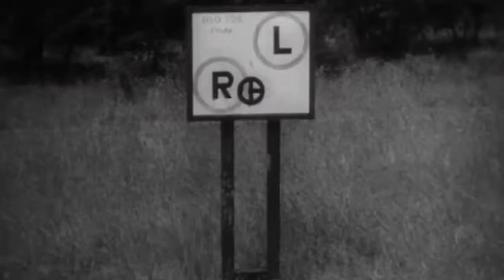Re-Arming A Bomber | RAF Instructional Film (1941)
Part of a series of RAF Instructional Films created to give recruits an idea of what they were in for as ground crew and armourers on an operational front-line airfield.
This particular field details the inspection, maintenance and arming of a Wellington bomber of 9 Squadron based at RAF Honington during 1941.  It also goes through the process of sourcing bombs, moving them, arming them and finally loading them aboard an aircraft.